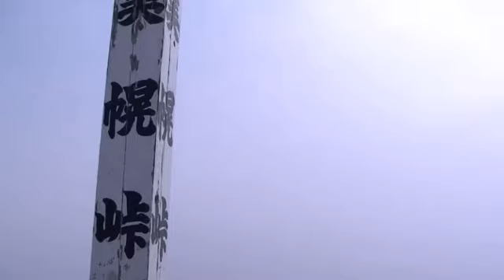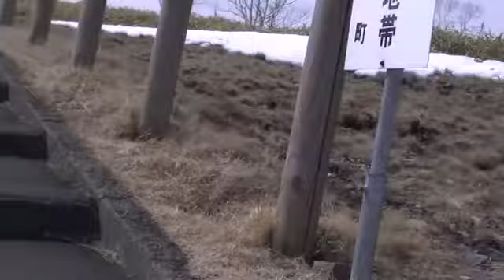美幌峠駐車場～展望台（Part2）[ 美幌町 弟子屈町 360p散歩]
美幌峠展望台まで行きました。ドライブ
時期は、2010年4月中旬。

0:00 美幌峠 標柱
1:45 熊出没地帯の看板
3:00 展望台